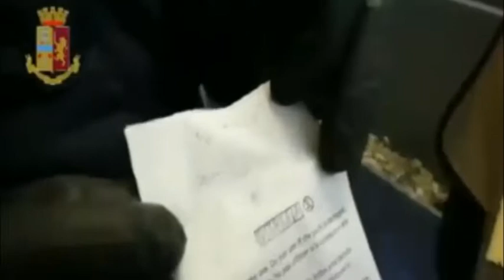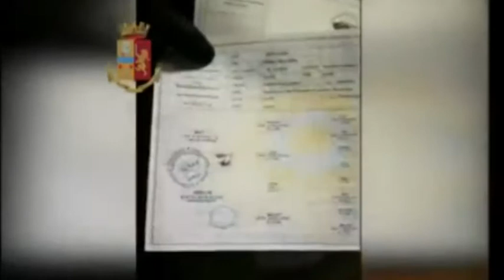CANI E PEDIGREE FALSIM TRUFFA DA OLTRE 1 MLN